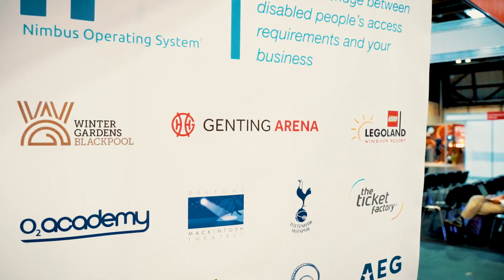Nimbus Launch NOS at Family Attractions Expo 2022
NOS Officially Unveiled At Key Industry Event
Nimbus Disability recently took centre stage at the vibrant Family Attractions Expo at Birmingham’s NEC which was a sparkling showcase of the exciting developments planned for the leisure and tourism industry across the UK and beyond.
The event was the opportunity for Nimbus to talk to current and prospective partners about the Nimbus Operation System (NOS) which is the powerful technology behind the pioneering Access Card – recognised earlier this year with The Queen’s Award for Innovation.
Mark Briggs PLY, Director of Partnerships said: “NOS is effectively the digital bridge between disabled people’s access requirements and systems operating across the leisure and tourism sector.
“The Expo was the perfect platform to re-connect with key players in the sector post-Covid and we have some exciting opportunities to work on moving forwards.”
Among the visitors to the Nimbus Disability stand at the Expo was Mark Porter, Head of Contact Services at The Ticket Factory, which have been a long-term partner with the Access Card – powered by NOS.
He said: “This system has been a literal godsend from all angles – the team, customers and the business in general.”
Laurence Mancey, General Manager, Systems and Communications at Paulton Park in Romsey, added: “The team at Nimbus have given us loads of great ideas.  They are quick to respond, the NOS technology is fantastic and guests love the Access Card.”